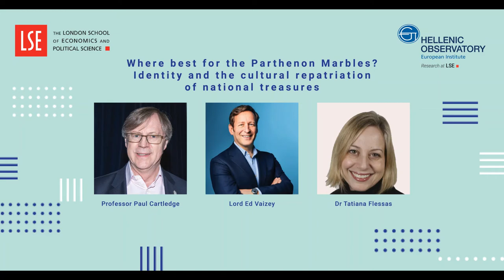Where best for the Parthenon Marbles? Identity and the cultural repatriation of national treasures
This event was a panel discussion about the cultural repatriation of national treasures, inspired by the current status of the Parthenon Marbles.

Speakers:
🔹 Professor Paul Cartledge, AG Leventis Senior Research Fellow of Clare College Cambridge and emeritus AG Leventis Professor of Greek Culture, Cambridge University
🔹 Lord Edward Vaizey of Didcot, appointed to the House of Lords 2020,  Communications and Media Committee
🔹 Dr Tatiana Flessas, Associate Professor in Cultural Heritage and Property Law at the LSE Law School

Chair:
🔹Kevin Featherstone, Hellenic Observatory Director